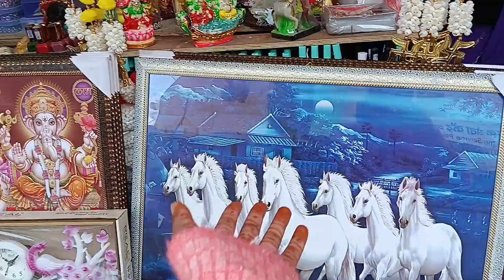आज गये हम मारकेट धनतेरस की खरीदारी 🪅करनेnew youtube video 🎥